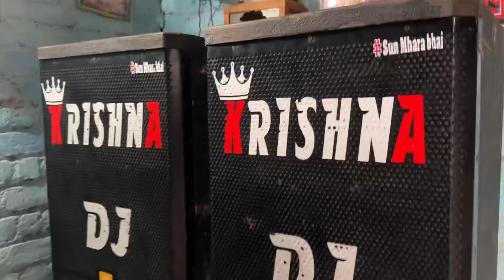Aj Chhotu Ke Sath Gadi Par 😉